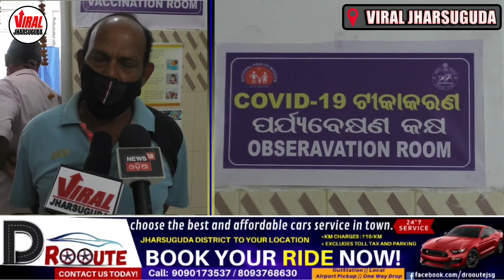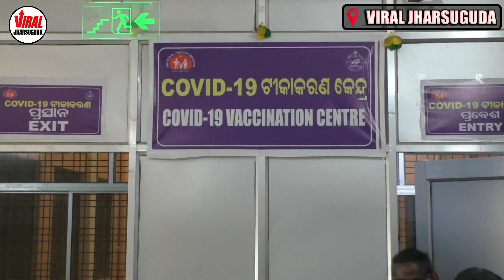Jharsuguda began 2nd phase of vaccination for people above 60,Part of the largest vaccination drive